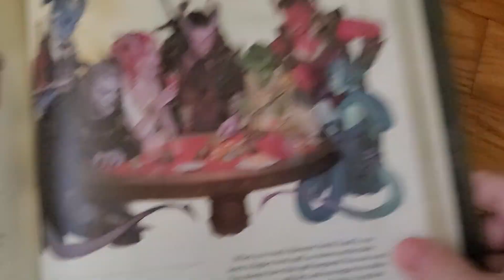Tiefling Features That Will Make Your DND Character Unstoppable!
Book To Find It In: Players Handbook 2024